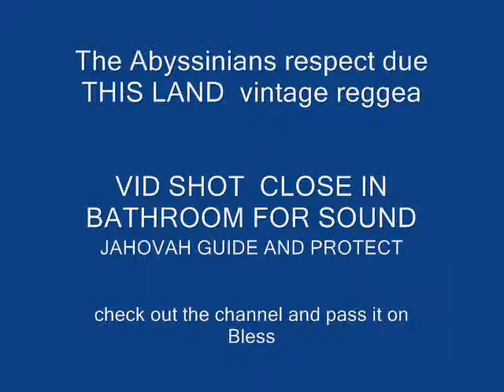The Abyssinian's This Land vintage Hangerlane cover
London's first licensed underground busker Hangerlane,hammersmith busker   sings vintage reggae The Abyssinian's ,close recording in the bathroom for sound hence no face or guitar .Check out the channel and pass it on one love.(some of the words  are of my own).